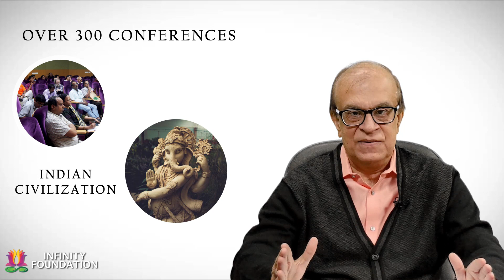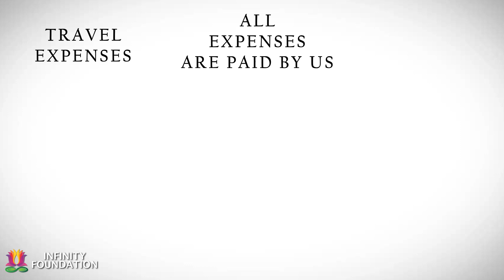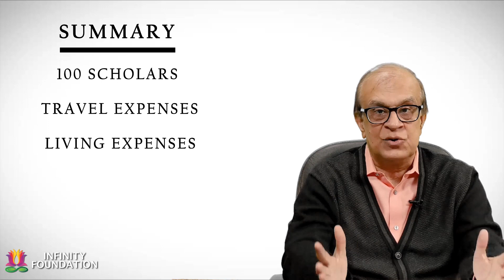Swadeshi Indology Conference 3 - Re-claiming Tamil Nadu's unity with the samskriti of Bharat.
Limited space for the general public.